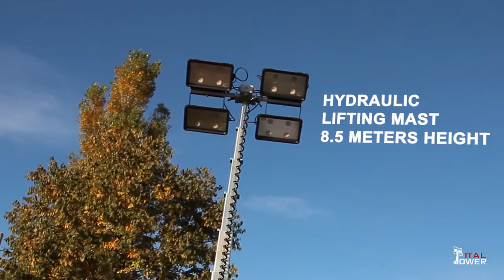OKAPI Lighting Tower, WHAT'S NEW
Here is the new lighting tower Okapi, with its octagonal shape showing the culmination of our Made in italy products, by using components of the highest quality exclusively manufactured in Europe, guaranteed by Italtower's entrepreneurial spirit with the qualification of our staff.

Harder, Better, Faster, Stronger... it is not the famous song but our Okapi's value!

Discover the Unknown